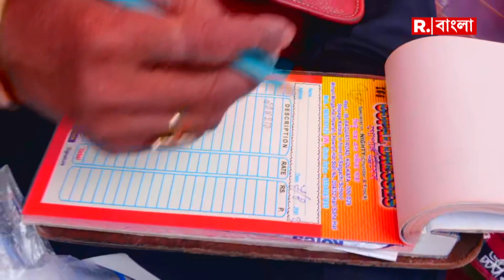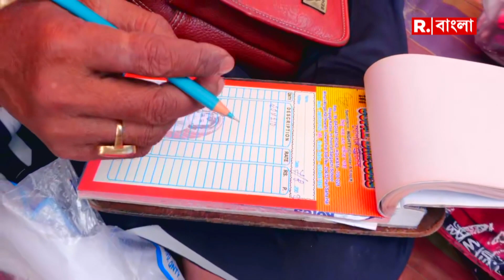২ সপ্তাহ পর খুলল হাওড়ার মঙ্গলাহাট। অভিযুক্ত শান্তিরঞ্জনের গ্রেফতারিতে স্বস্তি ফিরেছে ব্যবসায়ীদের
Mangalahat News | আজ নজরে | অগ্নিকাণ্ডের দগদগে ঘা নিয়ে ২ সপ্তাহ পর খুলল হাওড়ার মঙ্গলাহাট। অন্যদিকে অভিযুক্ত 'তোলাবাজ' শান্তিরঞ্জনের গ্রেফতারিতে স্বস্তি ফিরেছে ব্যবসায়ীদের মধ্যে

রিপাবলিক স্বাধীন।
রিপাবলিক নির্ভীক।
আপনিই রিপাবলিক।